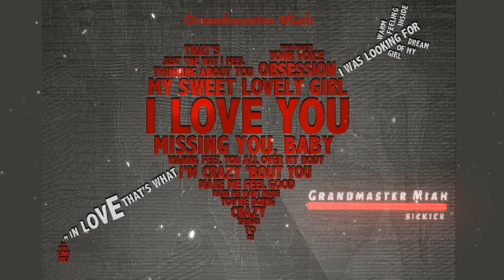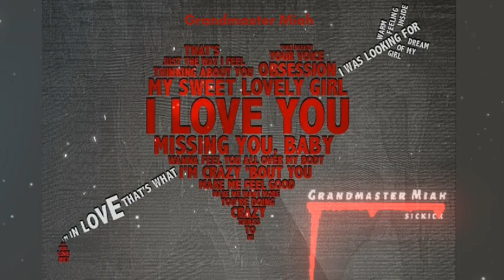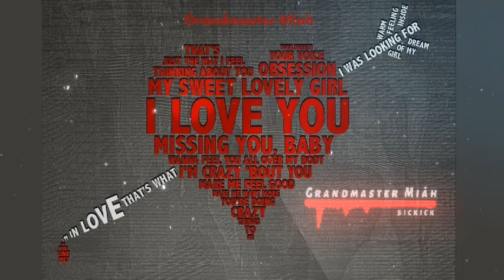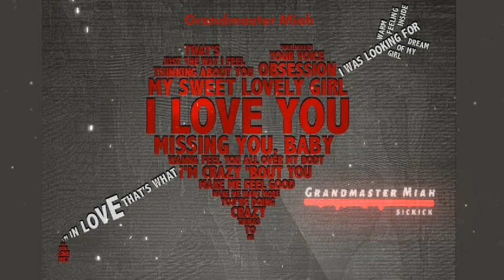Kelly Kiara ♫ Kiana Ledé ♫ Slow Jam RnB ♫ Mega YouTube Amazon Bootleg Medley Go To Sleep Bedtime Mix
Official ♫ Music ♫ Mix ♫ Remix ♫ Megamix ♫ Mashup ♫ Medley ♫ Hip Hop ♫ RnB ♫ Rap ♫ Reggae ♫ Dancehall ♫ Funky ♫ Disco ♫ House ♫ Pop ♫ Rock ♫ Trap ♫ Bass ♫ Mixxx ♫ Videos ♫ Mixtapes ♫ EP ♫ Grandmaster Miah Various Artist Grand Audience & Fans 💃🕺 Music Compilation Video Vibes.

Thank you for all your support! Credit to all artist ft. in the video

Turn on 'All notifications' 🔔 (on your devices) for more uploads

If you would like to give or show your 💗 Support in the comment section 👍 Your views worth a million, billion, trillion views!

If you'd like to keep on listening 🎧 I would like to keep trying to give
you what you want ✌❤️😷🧡💛💚💙💖💜🤍 Appreciate your support!

😷 Ｓｐｒｅａｄ ｔｈｅ Ｓｉｃｋｎｅｓｓ 😷